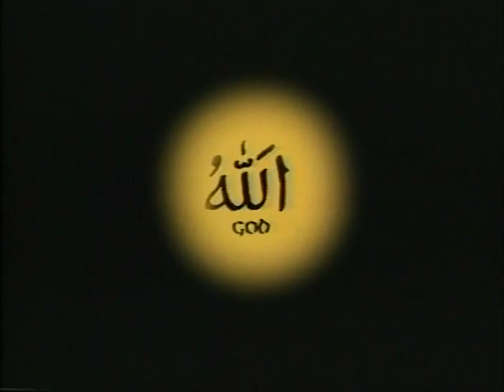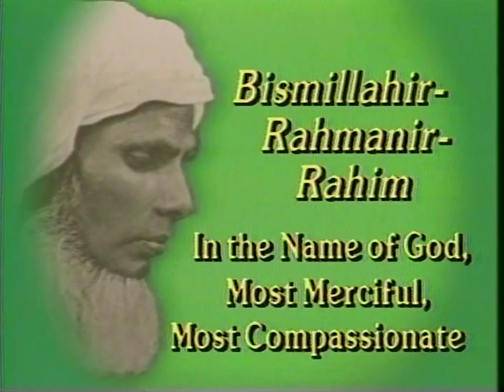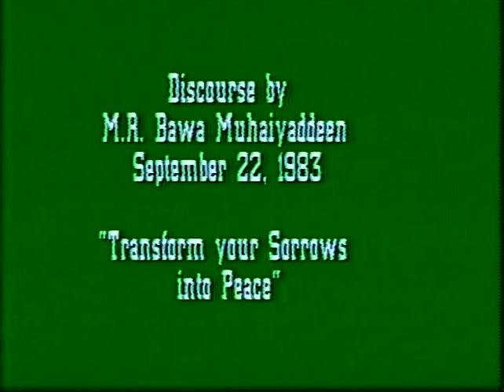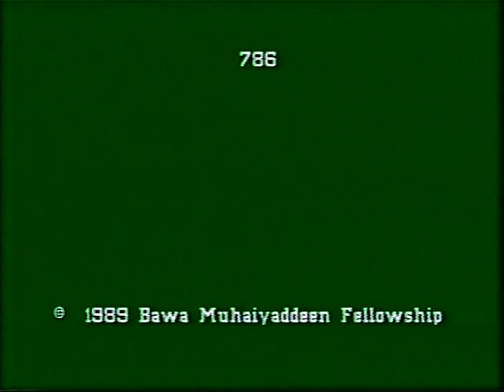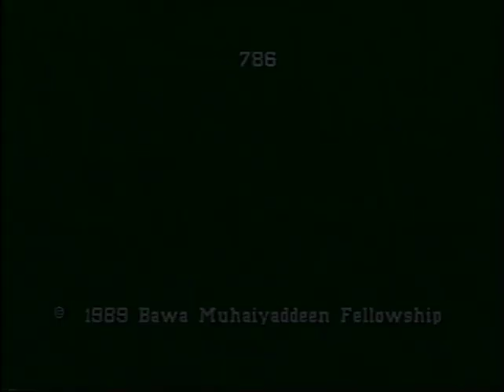Transform Your Sorrow into Peace (hosted by A. Hochberg), 9/22/1983, Trans: Dr. Ganesan, 28 min.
"It is each person's responsibility to change his or her own life. Draw up a plan to change your thoughts. If you change your thoughts, you will change your heart. This will transform your sorrow into peace."           VTC8309-22

The Bawa Muhaiyaddeen Fellowship was established as a pond of wisdom for everyone seeking God’s truth, and for all who strive to study, know, and realize the meaning of their human birth. This wisdom overflows as God’s Grace and Love and rains down upon us, and all of creation, regardless of religion, nationality, race, age or gender.
The Fellowship center, located in Philadelphia, PA, is where M. R. Bawa Muhaiyaddeen (Ral.) stayed while he was in the United States. The California Fellowship Branch meets online and in person to study and share this wisdom. Bawa Muhaiyaddeen’s presence is alive and remains the heart of our community. Alhamdulilah.

All are welcome, wherever you may live. Really.
To contact and learn more about the California Branch go
To contact and learn more about the Bawa Muhaiyaddeen Fellowship go